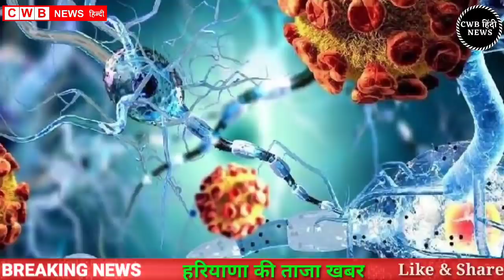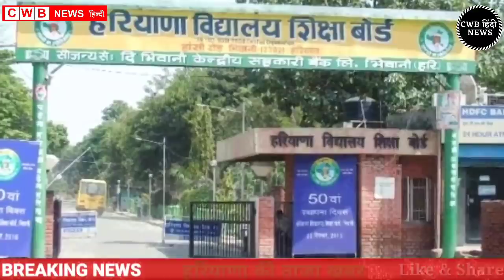Haryana Hindi News 08 || 8 January Haryana News || Nonstop 8 january News || India news 8|| cwb news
आज की ताज़ा मुख्य खबरें ,Haryana, देश व दुनिया की बड़ी ख़बरें, किसान खेती-बाड़ी , खेल-जगत, गैजेट, ज्ञान-विज्ञान से

India और China के बीच जारी तनातनी के बीच USA का बड़ा बयान

Free Cylender लेने के लिए अंतिम मौका

Aaj दिनांक 08January 2022 सुबह सवेरे Morning News, Hindi Haryana News, corona वायरस news , cwb_news 08_january_2022, Gold_Silver latest price, Petrol Disel Rate
income tax , Weather News Today
Indian Oil Corporation | business - News in Hindi - hindinews, समाचार,
January samachar

Nonstop_News || Fatafat khabren || today news || आज की ताजा ख़बरें || aaj ki news || din bhar ki news || News Headlines || 8 January || govnews

Smartphone  overview
हिंदी 08_January_2022 | Today_Breaking_News | मुख्य_समाचार | Today_News_headlines | 08_January_2022 modi video watch मौसम विभाग weather weather in today and tomorro 9 January 2022
Nonstop News|8 January 2022 आज की ताजा ख़बरें||News Headlines|mausam vibhag aaj weather,sbi,lic,mp  Breaking News ! Today 8_january_2022 के मुख्य समाचार बड़ी खबरें, PM Modi, Bank, Hindi news, SBI, Wehdar Hindi news, big news of the day news bulletin, 8_January 2022: Live watch today breaking news video here. Today Breaking News ! aaj ki taja khabar 8_जनवरी _2022 के मुख्य समाचार बड़ी खबरें, PM Modi, SBI news, Bank | News aaj ki taza khabar today breaking news,cwb news news,modi speech today,latest,breaking news

08 JANUARY 2022 TODAY BREAKING NEWS CWB NEWS

Today Breaking News ! आज 08 january 2022 के मुख्य समाचार बड़ी खबरें, PM Modi,PF, Bank, ATM, CAB

Saturday 08, January 2022 news
Today_Breaking_News ! आज 08 January 2022 के मुख्य समाचार बड़ी खबरें, PM Modi ,PF,
08 January 2022 today breaking news new rules
Today Breaking News ! आज 08january 2022 के मुख्य समाचार बड़ी खबरें, PM Modi,PF, Bank, SBI ATM,CAB
08 January 2022 cwb news
Today Breaking News ! आज 08 Jan 2022 के मुख्य समाचार बड़ी खबरें, सूर्यग्रहण PM Modi,Bank, SBI,CAB,RAILWAY NEWS, HDFC BANK, CANBANK NEWS
Today Breaking News ! आज 08 January 2022के मुख्य समाचार बड़ी खबरें PM Modi, SBI, weather, Bank,
Nonstop News | आज की ताजा ख़बरें | News Headlines | 8 January 2022 | Fatafat khabren || today news
[WEATHER NEWS Today] 8january, 2022 का मौसम पूर्वानुमान